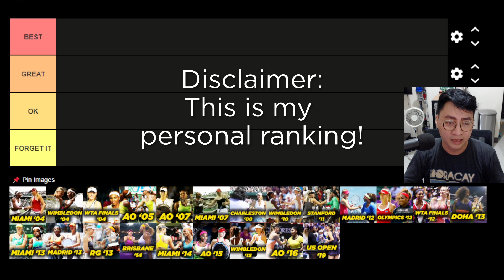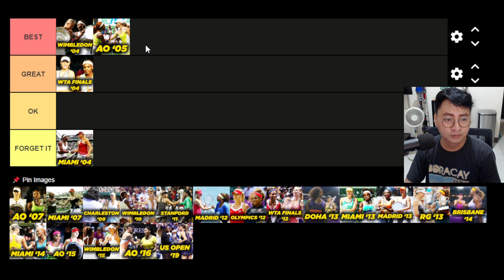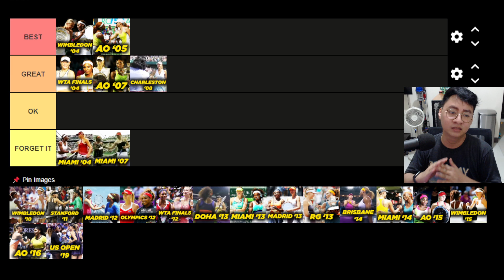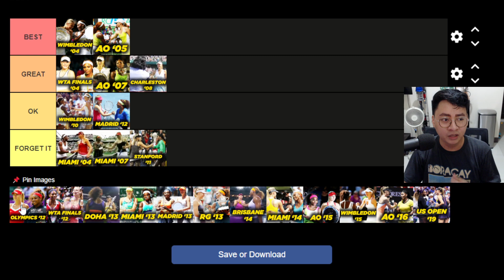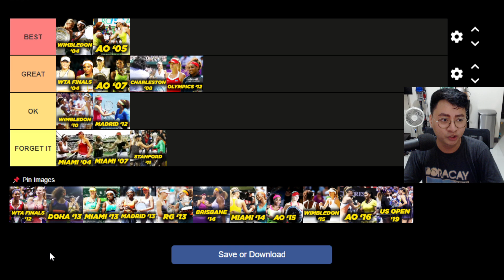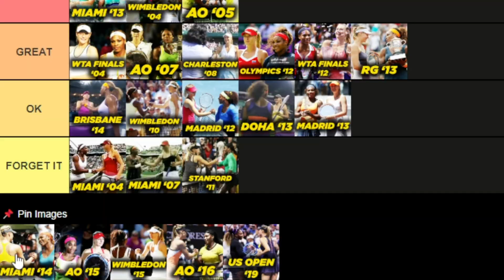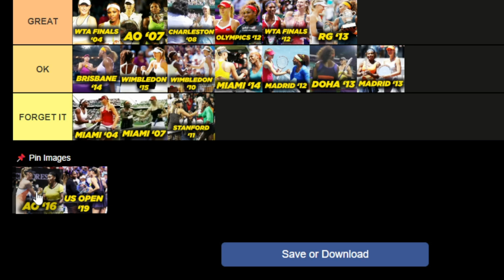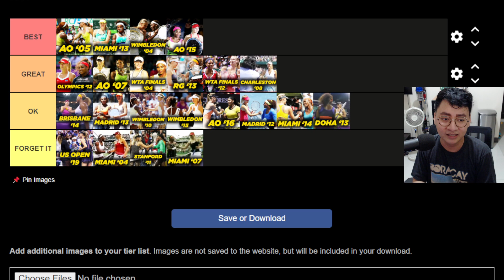Ranking Every Maria Sharapova vs Serena Williams Match | Tennis Tier List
As one of the most famous (non) rivalry in the sport, I will be ranking all the 22 matches Maria Sharapova vs Serena Williams played | Tennis Tier List

TIMESTAMPS:
0:00 - Intro
0:45 - Criteria for Ranking
2:22 - Miami '04
3:46 - Wimbledon '04
4:26 - WTA Finals '04
6:06 - AO '05
7:25 - AO '07
9:34 - Miami '07
11:07 - Charleston '08
13:13 - Wimbledon '10
15:44 - Stanford '11
17:25 - Madrid '12
19:02 - Olympics '12
21:34 - WTA Finals '12
22:34 - Doha '13
23:34 - Miami '13
26:32 - Madrid '13
28:19 - Roland Garros '13
29:39 - Brisbane '14
31:16 - Miami '14
32:30 - AO '15
34:05 - Wimbledon '15
35:40 - AO '16
37:10 - US Open '19
38:08 - Last-Minute Changes
43:18 - Outtro

What's up, tennis fans? This is JMDeeBee, a long-time tennis fan who aims to produce tennis commentary and tennis gaming videos and share my love for the sport in the YouTube community.